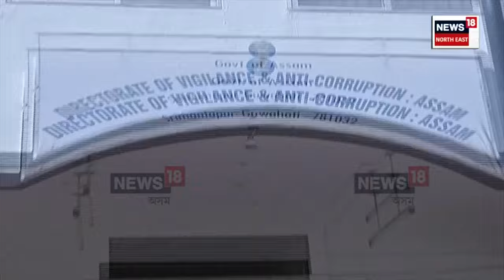Case Against Anti Corruption Officer | দুৰ্নীতি নিবাৰকৰ বিষয়াৰ বিৰুদ্ধে অভিযোগ | N18V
Case Against Anti Corruption Officer | দুৰ্নীতি নিবাৰকৰ বিৰুদ্ধেই দুৰ্নীতিৰ অভিযোগ
দুৰ্নীতি নিবাৰকৰ বিষয়াৰ বিৰুদ্ধে অভিযোগ দিলে
মুক্তাৰ হুছেইন নামৰ বিষয়াজনক কৰিছিল গ্ৰেপ্তাৰ
CCTV ফুটেজসহ বহু তথ্য জমা দিলে বিষয়াজনে
অভিযানকাৰী দলে জোৰ কৰি গাড়ীত উঠাই নিয়াৰ অভিযোগ